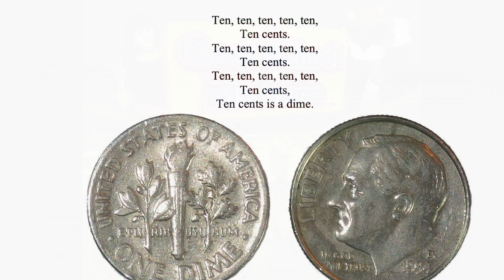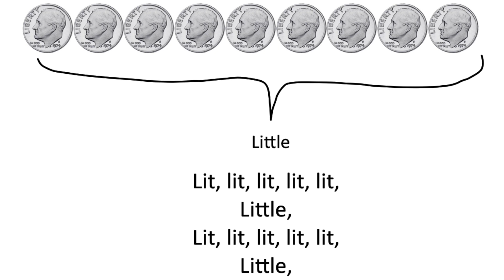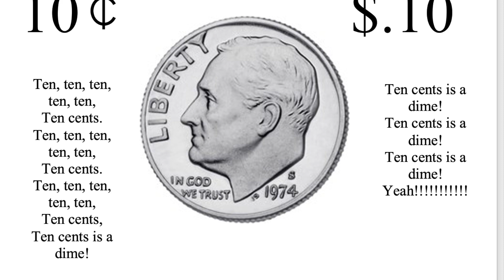Ten Cents is a Dime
We're continuing to learn about money, and today we learn about the dime, the smallest sized coin of all. A dime is worth ten cents. Ten dimes is worth a dollar, so keep saving. Have fun singing along with me to this catchy tune, "Ten Cents is a Dime." Remember to watch until the end. You can hear my poem and listen to see if I call out your name as I put on my "Cool School" glasses. # coolschoolwithmsmaria